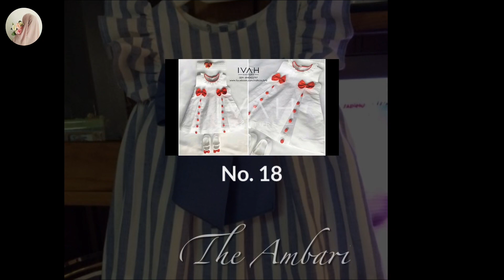Latest Girls Dress Designs 2019 | Trending Designs | By The Ambari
Assalam o alaikum viewer ..
kesy hain ap sb ???

also visit silk & tissue flowers

♥︎ Thanks ♕